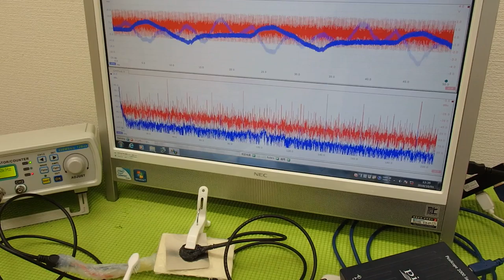メガヘルツの超音波発振制御プローブ ultrasonic-labo